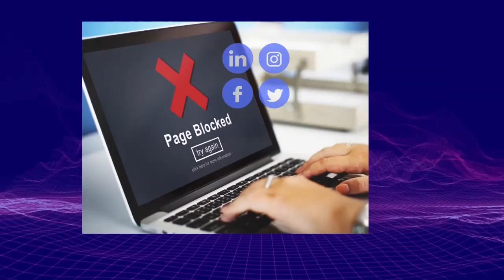12.26【 法國陰功豬！】65萬阿根廷球迷嘲諷法國輸不起，更被揭巴黎豪宅呎價比台北更便宜，其實連曼城伯明翰也比不上！@主持: Tony Choi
12.26【 法國陰功豬！】
65萬阿根廷球迷嘲諷法國輸不起，更被揭巴黎豪宅呎價比台北更便宜，其實連曼城伯明翰也比不上！@主持: Tony Choi